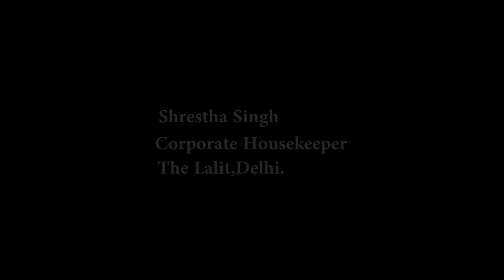Interview with Meenu Tognatta and Shrestha Singh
Interview:

Meenu Tognatta Divisional Housekeeper, I.T.C limited.
Shrestha Singh Corporate Housekeeper The Lalit,Delhi.